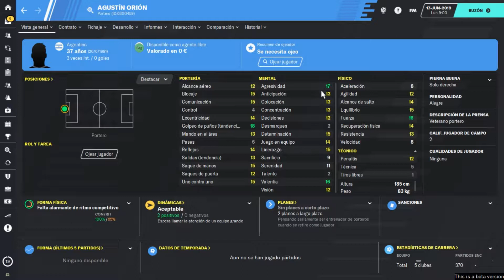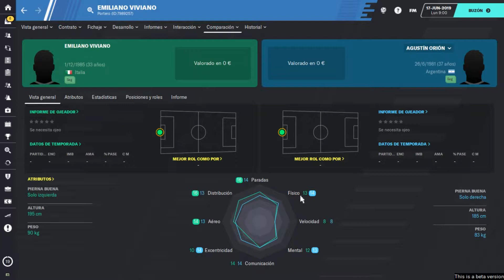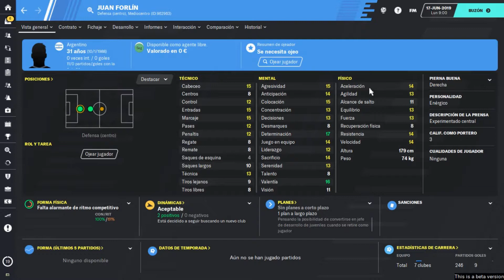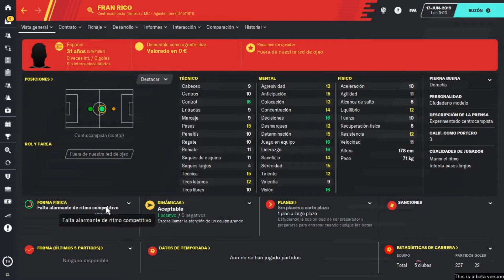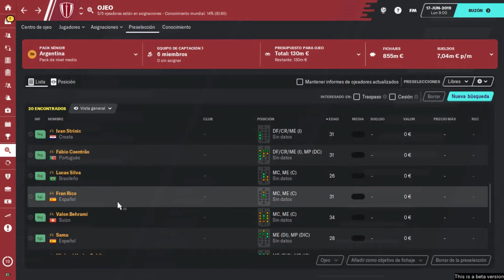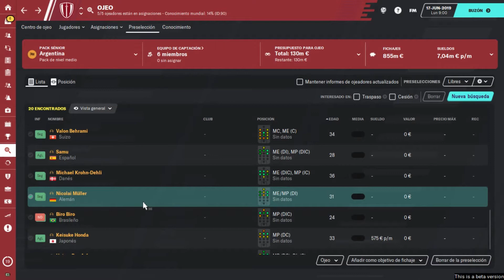FM20 GUIAS | LIBRES al comienzo de la partida | Football Manager 2020 Español